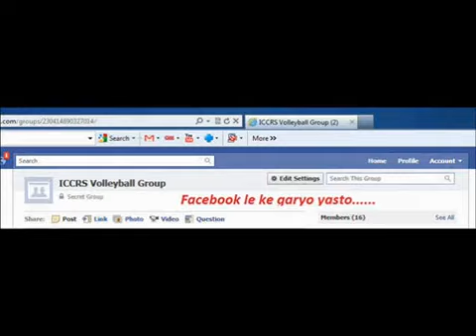Nepali Modern Song -Facebook